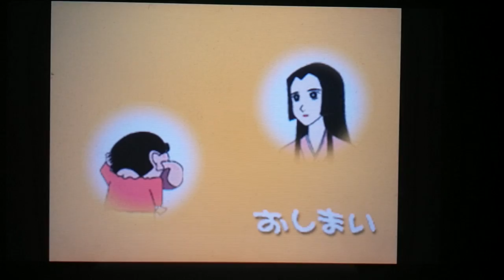【クレしん】嵐を呼ぶシネマランドガチンコガチンコ大活劇実況プレイpart10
「嵐を呼ぶアッパレ戦国大合戦」
あの感動のシーンをカットするとか・・・